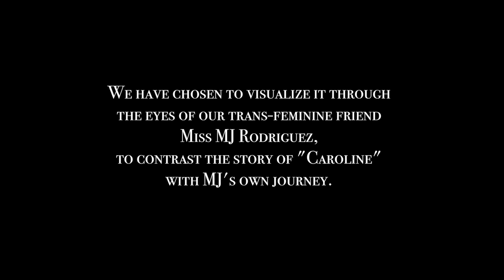Siv Jakobsen - Caroline (Official Video)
Caroline is a fictional story about a transgender male. We have chosen to visualize it through the eyes of our trans-feminine friend Miss MJ Rodriguez, to contrast the story of Caroline with MJ’s own journey.

The pronouns in the lyric are not geared toward or in any way intended to mis-gender Miss MJ.

We hope the song and video will encourage awareness, respect and acceptance for this wonderful and vibrant community of beautiful human beings.

Siv Jakobsen is an indie-folk singer songwriter from Oslo, Norway - Releases include How We Used To Love, Like I Used to, Dark, Fight or Flight, Anywhere Else & Island.

Lyrics
CAROLINE
Caroline’s reflection doesn’t match it’s mate
Blinks in vain, because the image stays the same
The mirror’s careless to the hollow gaze
Staring blankly without a trace of hope to lean on

v. 2: Caroline plays his part so perfectly
With bows and pearls, he’s dressed in someone else’s dream
Prays to change what’s carved in stone
But desire never leaves his heart alone

ch: Will he always be alone?
Behind bars, hiding scars and playing parts
He has the right mind in the wrong body

v.3: Caroline is dreaming of a different life
Where his frame is made to match his mind
Cause to him it’s a simple choice
He wants to be like the other boys
But like a bird without it’s wings
He is caged without the means to fly and so he sings
So he sings

ch: Will I always be alone?
Behind bars, playing parts and hiding scars
With the right mind in the wrong body
The right mind in the wrong body

Written by Siv Jakobsen
Produced by Siv Jakobsen and Charlie Van Kirk
Mixed and engineered by Charlie Van Kirk
Recorded at Antfood Music, Virtue & Vice, and Stadiumred Studios in Brooklyn, NY

c & p 2014 Siv Jakobsen // The Nordic Mellow